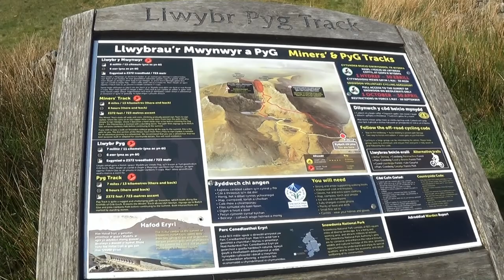Snowdon Via Pyg & Miners Path North Wales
Snowdon Yr Wyddfa Snowdonia  Pyg Miners Path